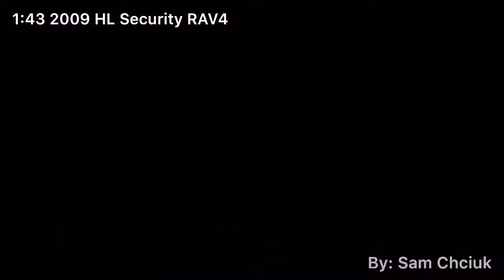Custom 1:43 scale Highland Lakes Security 2009 RAV4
By far my most “custom” build yet! In addition to designing the decals to match the real thing and doing the LEDs, there was a lot of painting done to the body, grills, tinting windows, etc. Normal First Response Replicas light-bars wouldn’t work the traditional way because of the rails on the roof so I had to bend some aluminum to shape and glue the LED’s to that and then cover it with the top portion of the light-bar. I also needed a specific type of antenna for the back that I couldn’t find anywhere. I wasn’t willing to break other models for it either so I 3D modeled it, along with some license plate holders, and had them 3D printed. Then I made a mold of the items and cast multiple parts out of black resin. I have extras and can make more if anyone is interested, message me and we’ll work something out. Eventually, I plan one selling these parts on eBay and/or Etsy.